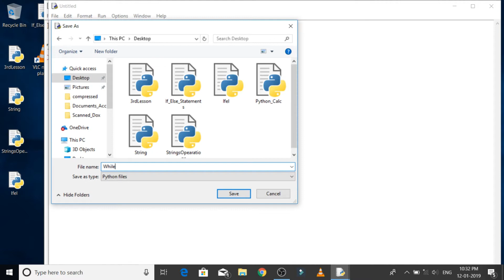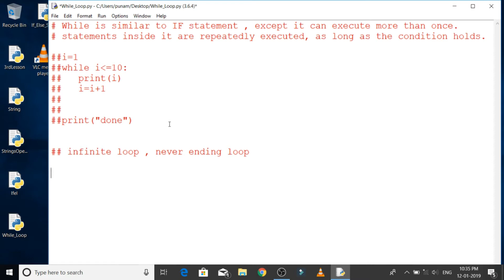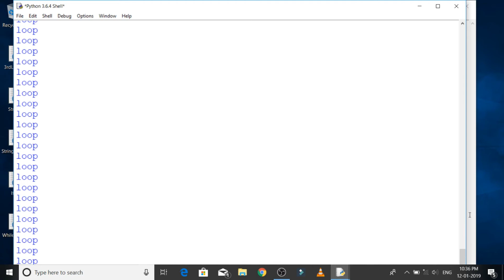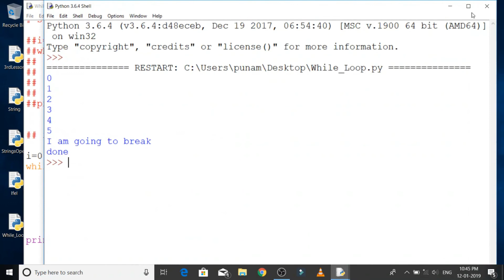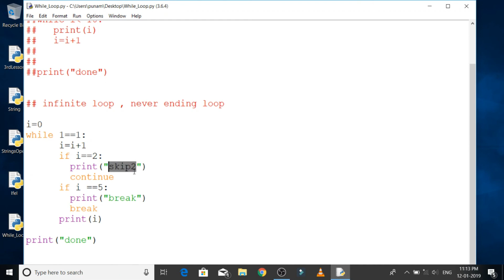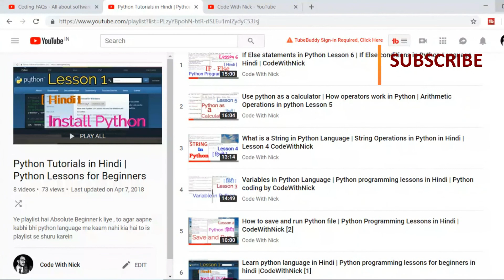While Loop in Python Language | Python Programming Lessons in Hindi | Code With Nick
In this video we are going to learn about While Loops in Python Language.

Types and different roles of Software Engineers / जानिए की एक IT कंपनी मे कितने तरह के Software Engineers होते हैं :

List of selected laptops for Programming / कुछ Laptops के सुझाव नीचे दिए हैं

Apple MacBook Air / i5 , 8GB/128GB : Price Rs. 57,990

Apple MacBook Air / i5 , 8GB/256GB : Price Rs. 92,900

HP , High Performance , i5 , 16GB/1TB SATA - Price 99,999

HP i3 , 4GB/1TB - Price Rs. 29,990 :

HP i3 , 4GB/1TB+ 8GB SSHD - Touchscreen - Price Rs. 48000 :

HP i5 , 8GB/1TB - Price Rs. 48000 :

HP i7 , 12GB/512GB SSD - Touchscreen - Price Rs. 98,990 :

HP for Gaming/Editing - i3, 4GB/1TB :    Price Rs. 49299

Dell i3 , 4GB/1TB - Price Rs. 28,999

Dell i5, 8GB/256GB SSD - Price Rs. 65,490

Lenovo i5 , 4GB/1TB - FreeDOS based- Price Rs. 40960 :

External Hard Drive / अगर Laptop मे space कम है तो इन्हे लीजिए :

WD External Hard Drive - Price Rs. 3,899 :

Seagate ,1.5 TB - Price Rs. 4,299

Seagate ,1 TB - Free Antivirus - Price Rs. 3,899

मेरे channel "Code With Nick" मे आप software field के related कई जानकारियाँ ले सकते हैं| मैं कोशिश करता हूं कि ज्यादा से ज्यादा information आप लोगों तक पहुंचा सकूं |

Channel Keywords :  Learn to code in hindi , become a programmer in hindi , programming language tutorials in hindi , how to code in hindi , programming lessons in hindi , how to become a successful programmer in hindi , how to become a software developer in hindi , Python basics for beginners , software field in India, indian software industry, software engineers in India, IT industry in India, life of software engineers in India, Top IT companies in India ,  do's and don'ts for IT professional , IT industry tips , Python lessons in hinfi , Python tutorials in hindi , Python code in hindi